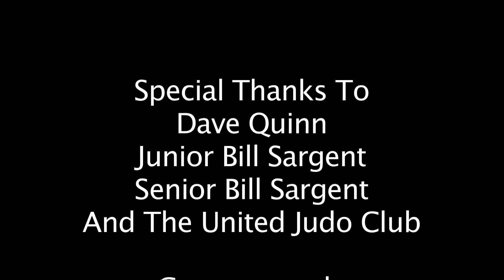Judo Documentary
Here is a documentary about two of the worlds best Judo Players and their experiences within the World of Judo.

► The MUSIC!

- Jack Elmes (Jumpin' Jax)